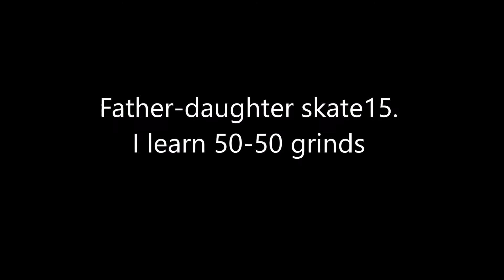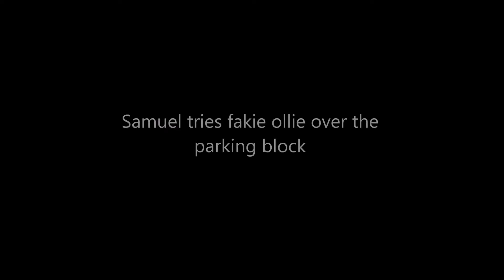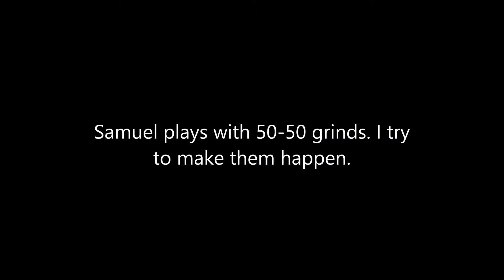Father-daughter skate 15. I learn 50-50 grinds.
I meet up with Samuel at the skatespot near the playground. We have some fun with a parkingblock, and later on we move on to the ledge. I have practised ollieing up on that ledge a few times during this summer, but I have never tried 50-50 grinds. This is the first time. Besides that, Samuel proves his skills with the varial flip, and quite a few other cool tricks.